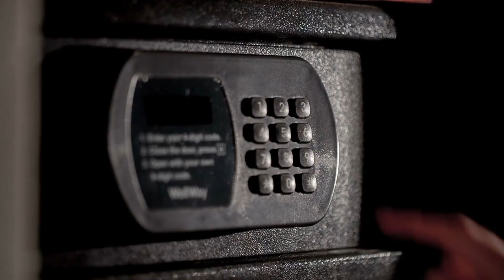10 Невероятных Собак, Которые Спасли Детей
С Вами канал Smart Pizza и в этом выпуске вы увидите невероятных собак, которые спасли детей
Собака – лучший друг человека. И если вы до сих пор не верите в это, возможно, именно это видео вас переубедит. В Сети можно найти много интересных историй о том, как четвероногие друзья спасали взрослых людей от опасности и даже верной смерти, но в этом удивительном видео мы расскажем вам о том, как собаки спасали детей. В этом выпуске все самые лучшие, невероятные, удивительные, необычные, познавательные и интересные факты о невероятных собаках, которые спасли детей, и о которых вы не знали. От спасения ребенка из рук злоумышленников до удивительного спасения от огня ценой собственной жизни. С вами Smart Pizza и интересная подборка топ 10 невероятных собак, которые спасли детей, а также интересная бонусная подборка невероятных кошек, которые спасли людей
Собака – лучший друг человека. И если вы до сих пор не верите в это, возможно, именно это видео вас переубедит. В Сети можно найти много историй о том, как четвероногие друзья спасали взрослых людей от опасности и даже верной смерти, но в этом видео мы расскажем вам о том, как собаки спасали детей. От спасения ребенка из рук злоумышленников до спасения от огня ценой собственной жизни. С вами Смарт Пицца и сегодня мы расскажем вам о десяти невероятных собаках, которые спасли детей.